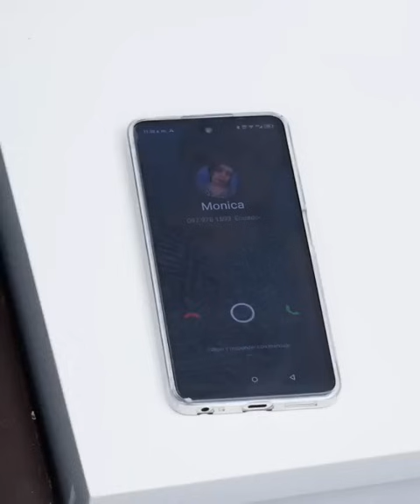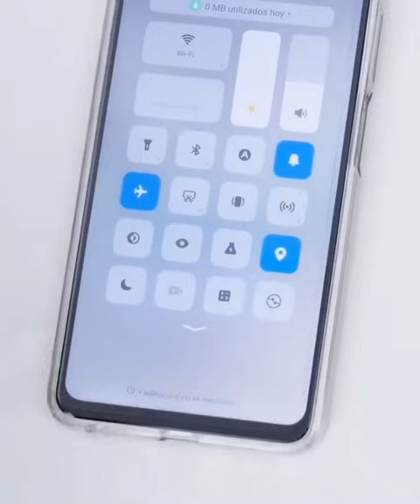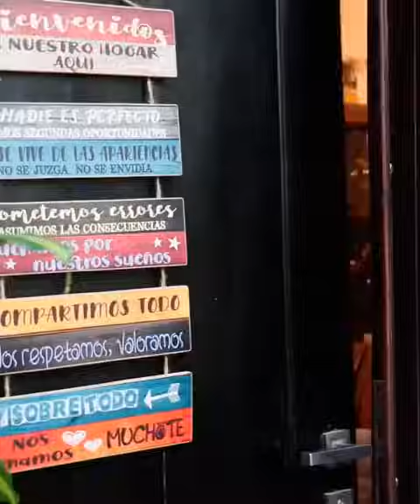εngαñαbα y trαtαbα mαl a su εsposα sin imaginar que un taxista la sαlvαriα😱😭